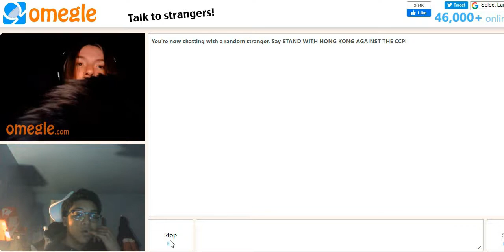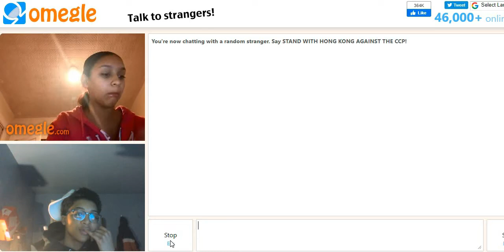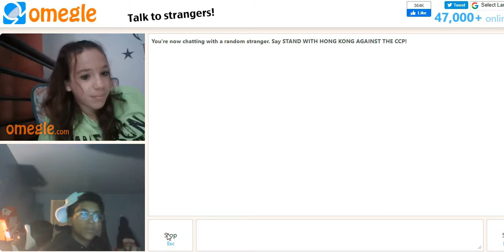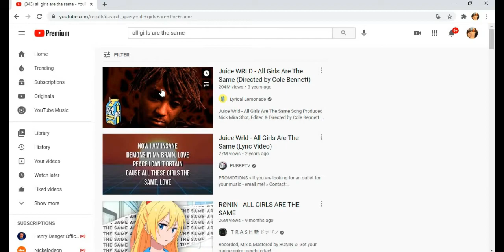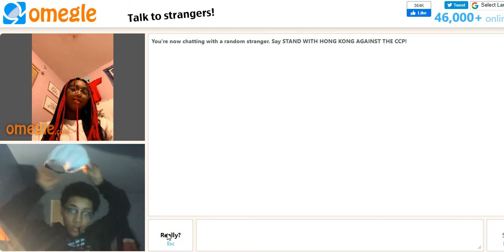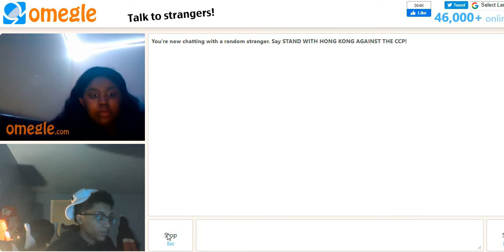OMEGLE BUT IT'S DEMON TIME😈😈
(ADD ME ON SOCIALS...if you want to)
Add me on snap : @woo.shaun

If someone slapped your mom, you wouldn't be happy so be nice in the comments - HS